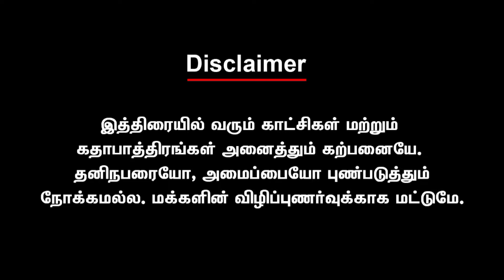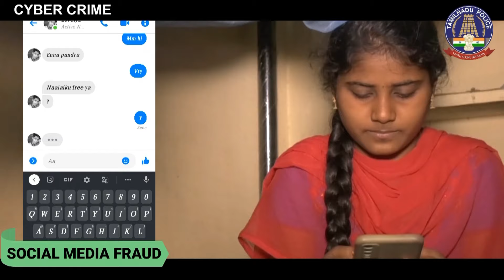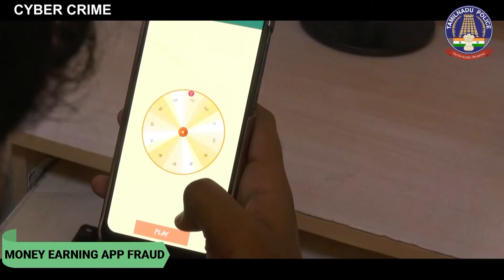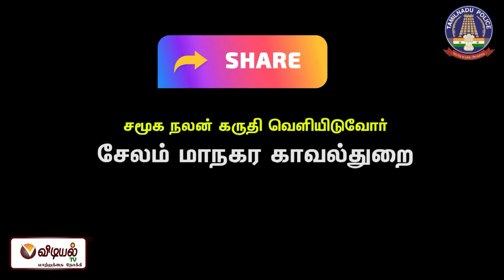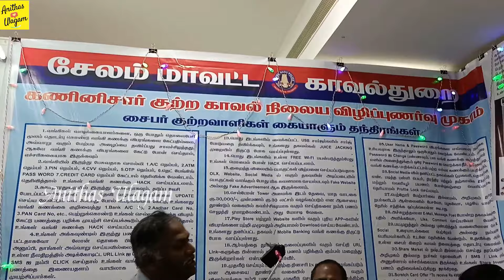உஷார்! ஆபத்தின் உச்ச கட்டம் Stop Doing This | Cyber Crime Video | Cyber Crime Awareness Salem Police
| Cyber Crime Awareness - Tamil | Social Awareness | Technology-யை கவனமாக கையாளுங்கள் |

Hi friends
This video is for sharing Cyber Security Awareness among people explained in Tamil Language.
we are going to see about cyber crime issue and how it was happening and what are all key holes they are using to attack the peoples

how to file police complaint call
National Help Line : 155260 (Toll Free )

Cyber Crime Police
Salem City